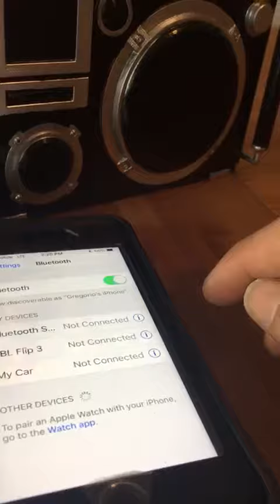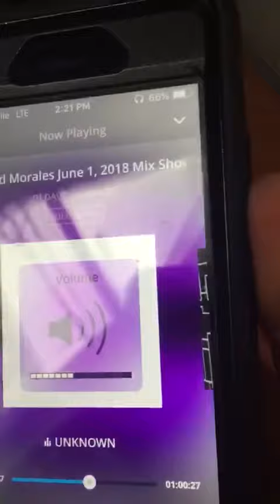July 18, 2018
Old School bluetooth boombox